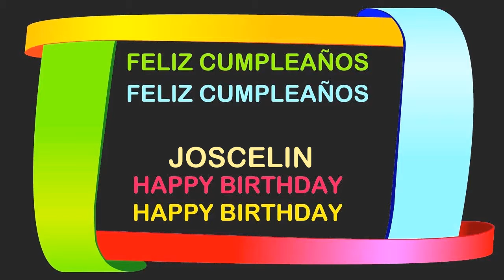Joscelin Birthday Postcards & Postales